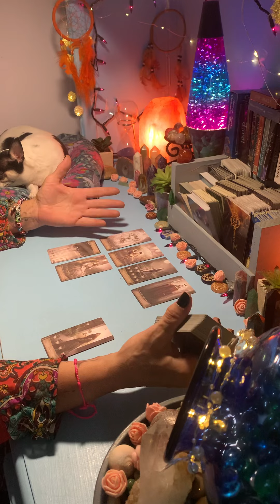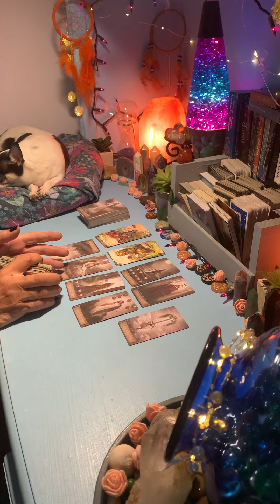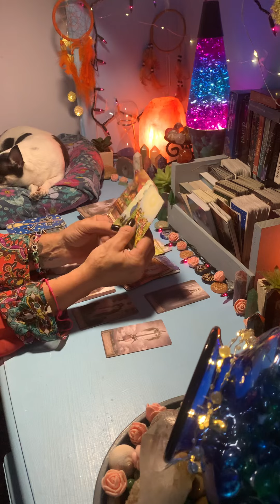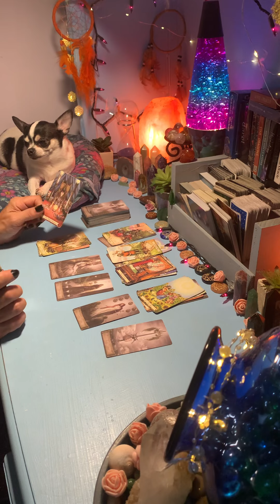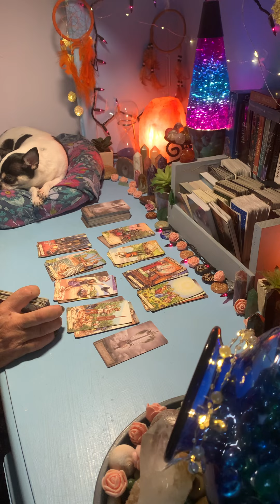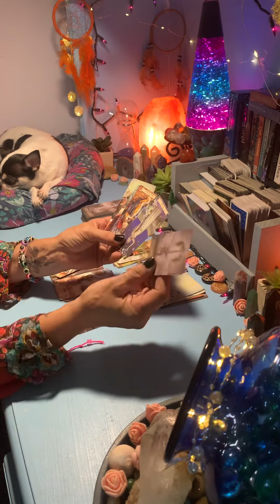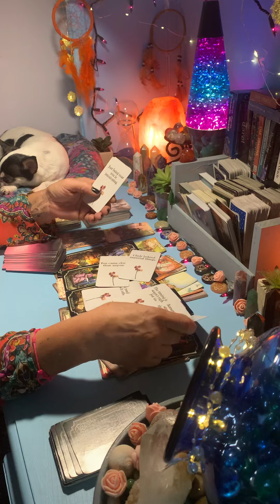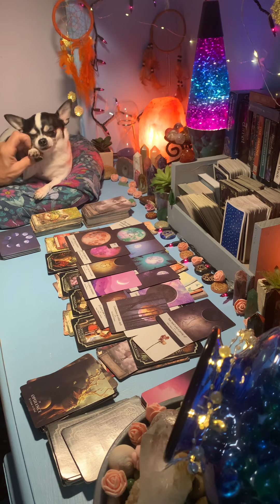LEO - AUGUST 29 - SEPTEMBER 4, 2022. THE TRUTH IS YOUR LEAVING THIER A$$ IN THE DUST 🌈😅❤️💲👍💤